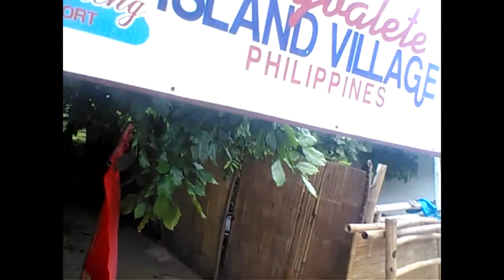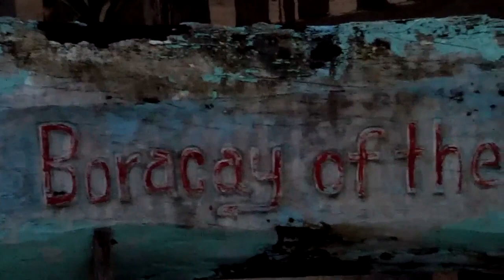Keish Montero│VLOG #3, Cagbalete Island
Enjoy the fascinating view of Cagbalete Island located in Mauban, Quezon Province. :)

Song:
Instrumental of Live While We're Young by One Direction